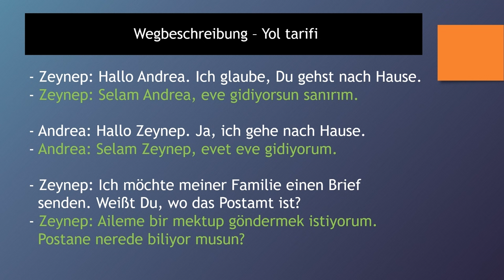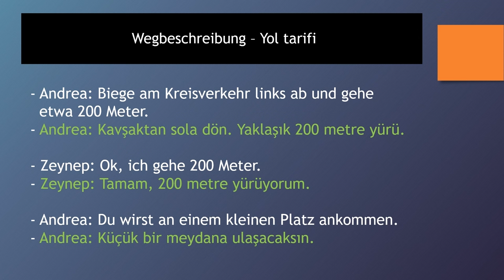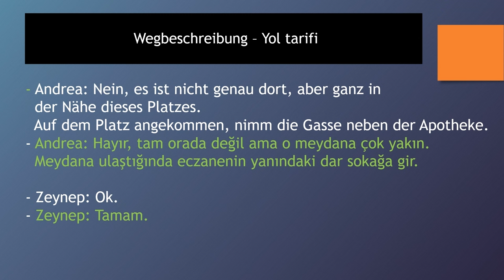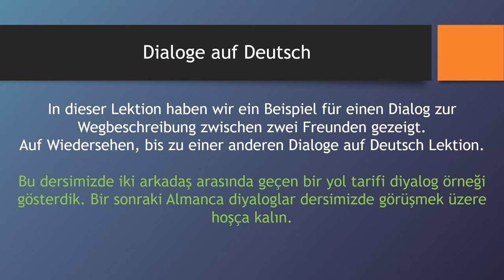Dialoge auf Deutsch 11 - Wegbeschreibung – Yol tarifi (İki Arkadaş Arasındaki Yol Tarifi Diyaloğu)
Almanca öğreniyorum diyen herkese merhaba. Bu Almanca Kolay dersimizde, Almanca diyalog - "Dialoge auf Deutsch" - çalışması yapıyoruz. Bu derslerimizde günlük hayatta karşılaşılabilecek konuşma örneklerinden olan " Wegbeschreibung – Yol tarifi (İki Arkadaş Arasındaki Yol Tarifi Diyaloğu) " kalıbını göreceğiz, yeni Almanca kelimeler ve cümle kalıpları öğreneceğiz. Bilgi paylaştıkça çoğalır, paylaşmaya devam..